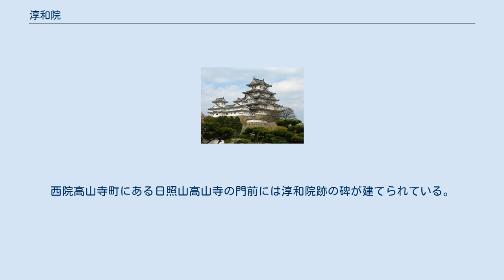淳和院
淳和院（じゅんないん）は、平安京の右京四条二坊（現在の京都府京都市右京区）にあった淳和天皇の離宮・後院。
後に源氏長者が奨学院（大学別曹）とともに別当を務めた。
別名・西院（さい / さいいん） 建築された年代は不明であるが、淳和天皇の皇太弟時代の813年（弘仁4年）に実兄の嵯峨天皇が当時南池院と呼ばれていたここに行幸した。
淳和天皇の即位後は離宮となり、833年3月22日（天長10年2月28日）にここで甥の正良親王（仁明天皇）への譲位を宣言した。
これに先立って名を「淳和院」と改めた。
淳和上皇は退位後にはここに皇太后となった正子内親王（淳和太后・嵯峨天皇の皇女）と暮らしていたが、7年後に崩御した。
 さらに、承和の変によって上皇の遺児・恒貞親王が皇太子を廃されて淳和院に押し込められると、以後正子内親王・恒貞親王はここで静かに仏道修行に専念した。
874年（貞観16年）の火災で一度は焼失するが、再建後に正子内親王はここを、当時朝廷の仏教政策で正式な僧侶になることが出来なかった尼のために、尼寺とした。
正子内親王の死後の882年1月4日（元慶5年12月11日）、朝廷は恒貞親王の要望を受けてここに公卿別当を設置して淳和院と嵯峨上皇・檀林皇后・淳和太后（正子内親王）の陵墓、そして嵯峨上皇ゆかりの大覚寺と檀林皇后ゆかりの檀林寺の管理を行わせることとした。
これを命じられた公卿を淳和院別当（じゅんないんべっとう）という。
 嵯峨上皇は、最初の源氏である嵯峨源氏の祖であることから、次第に淳和院別当の職と源氏が結び付けられて考えられるようになっていった。
1140年（保延6年）に村上源氏の源氏長者源雅定が淳和院と奨学院別当を兼務して以後、淳和院別当・奨学院別当は源氏長者を兼ねる慣例が生まれて明治維新まで継承された。
当初は村上源氏でも嫡流とされた久我家・中院家から源氏長者が出され、稀に人がいないとの理由でその庶流から出される例があった。
しかし、1383年（永徳3年/弘和3年）に清和源氏の嫡統を嗣いだと称する足利氏の室町幕府将軍義満が源氏長者に任じられ、同時に淳和院と奨学院の別当を兼ねて、以後しばらく室町幕府将軍が別当を務めた。
室町幕府に明応の政変が起きると再び村上源氏が源氏長者とともに別当を継承するようになった。
その一方、実質的には応仁の乱以後は戦乱による京都の混乱に伴って淳和院は廃絶していたと考えられており、淳和院別当は名目だけの肩書きであったとされている。
やがて、戦国時代を終息させた徳川家康が征夷大将軍の宣下を受けた際に源氏長者と淳和院・奨学院別当を兼務すると、それ以後は両院の別当職が江戸幕府の歴代将軍に引き継がれることになった。
 一帯には、明治に西院村が設置されたが、昭和初期に京都市右京区に編入され、西院の名は町名や駅名（西院駅）として残る。
西院高山寺町にある日照山高山寺の門前には淳和院跡の碑が建てられている。
 1927年（昭和2年）に淳和院遺構が発掘され、多数の瓦や土器の欠片が発掘された。